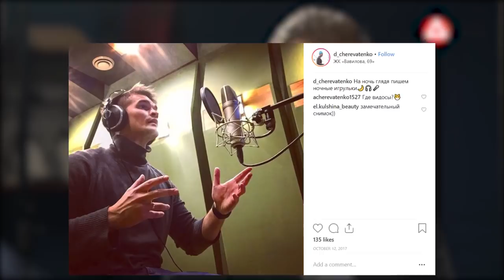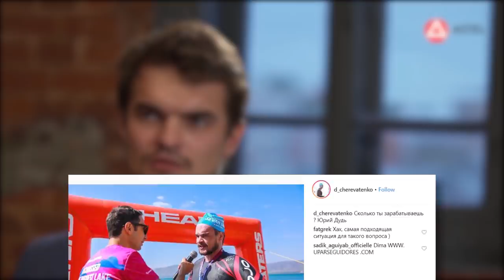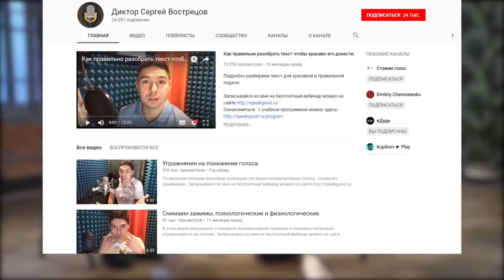Дмитрий Череватенко. Как создать онлайн-школу и собрать аудиторию без вложений/Кейс ACCEL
Хотите создать свой онлайн-бизнес? Регистрируйтесь на бесплатный мастер-класс и зарабатывайте онлайн

Дмитрий Череватенко — сооснователь онлайн-школы дикторского мастерства и озвучивания SpeakGood, актер дубляжа, автор собственного YouTube-канала, на котором он показывает обратную сторону того, с чем мы обычно знакомы только аудиально, рассказывает про специфику работы в сфере озвучивания и берет интервью у известных дикторов.

Онлайн-школа дикторов, сооснователем которой является Дмитрий Череватенко, сейчас переходит на формат автовебинаров. Из этого ролика вы узнаете, как создавать свой проект с нуля, как получить первую прибыль и продолжить развиваться дальше.

Дмитрий Череватенко получил большой опыт во время учебы в ACCEL. Школа дикторов — одна из тысяч ниш, в которых вы можете проявить себя. Смотрите, вдохновляйтесь и начинайте действовать!

0:30 школа дикторов Дмитрия Череватенко. Переход на автовебинары
01:27 какой месячный оборот у онлайн-школы сейчас?
2:17 про бэкграунд и старт в профессии
3:19 почему Дмитрий решил прийти именно в ACCEL?
5:57 сколько денег принесла онлайн-школа в первый месяц?
6:34 о выборе эксперта
9:05 как помогало сообщество ACCEL? О совместном развитии
9:32 про сложности старта и особенности работы
10:45 об основной пользе обучения в ACCEL
14:15 о монетизации базы эксперта
17:23 как найти кураторов для онлайн-школы? Как собрать команду?
18:59 как быть тем, кто только начинает?
20:22 каким был процесс обучения в ACCEL?